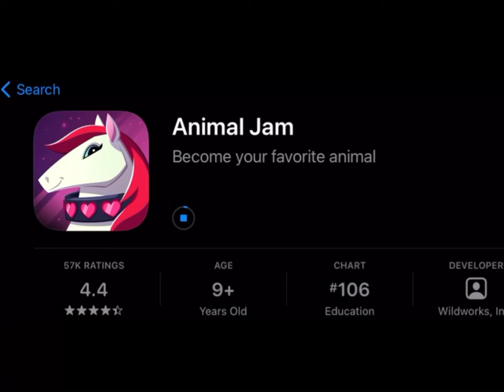February Update! DOGS AND CATS IN AJPW?!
Hello!

In this update there is... DOGS, CATS, MORE BUDDIES TO ADD! And sooo much more!

✨💜 Bye and stay magical! ✨💜